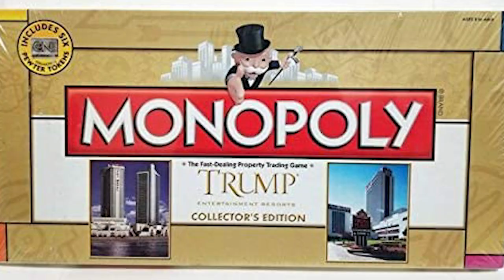Recasting Super Mario Bros. | Ep 8 | Kite Club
We sample Trumps prison wine, rebel against Sea World and get screwed by group texts.

        TO OUR NEW PODCAST CHANNEL!